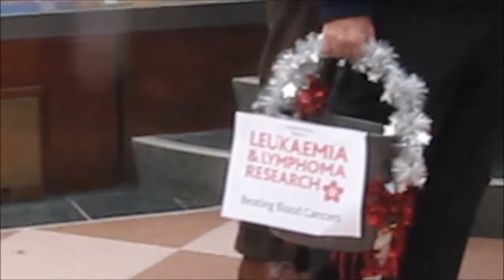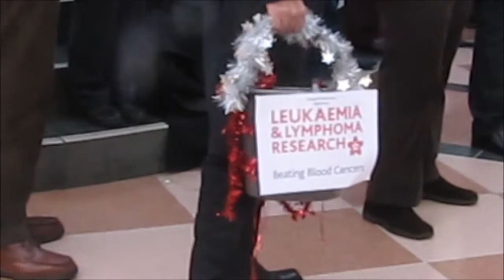Masque Productions sing for Leukaemia Research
Masque Productions have been delighting audiences with their shows in Mansfield for decades, and they sing for charity as well!  This was taken in the Idle Wells Shopping Centre in Sutton in Ashfield, Nottinghamshire.